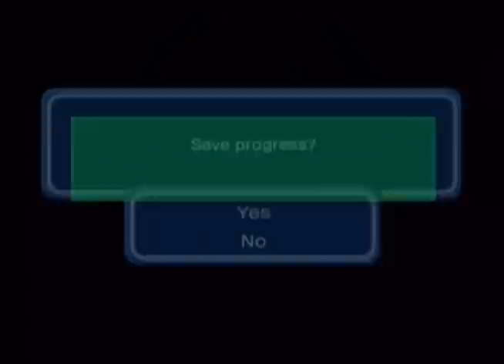DragonBall Z Budokai 3 Dragon Universe Part 25 - Piccolo Completed